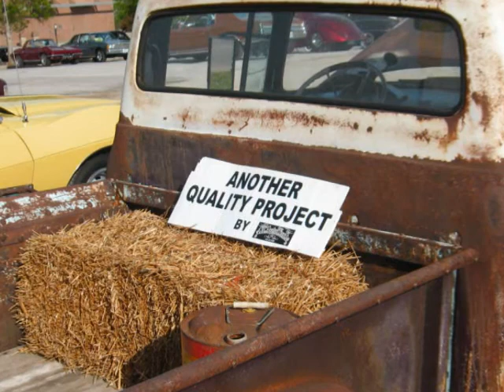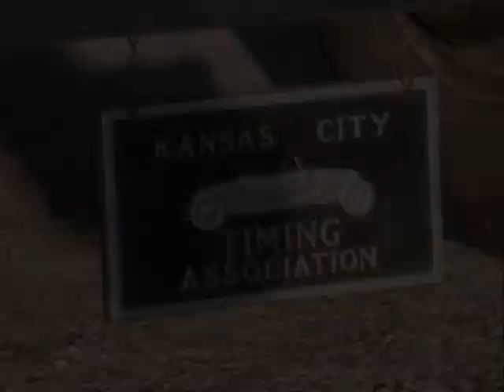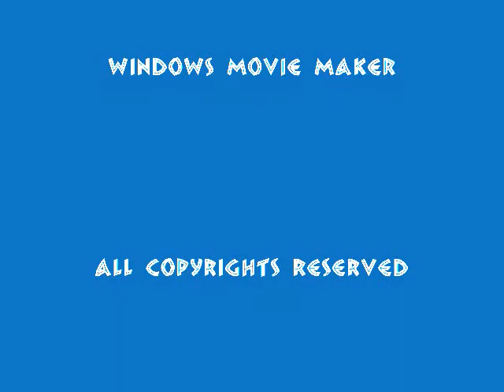Rock a Billy Rat rides3 Revue 2012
Rat Rides Primer an rust